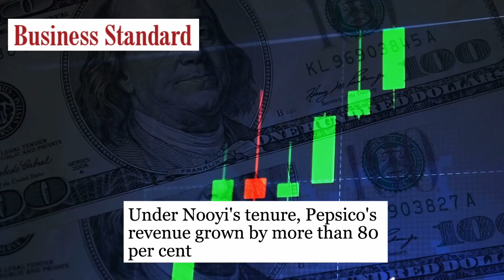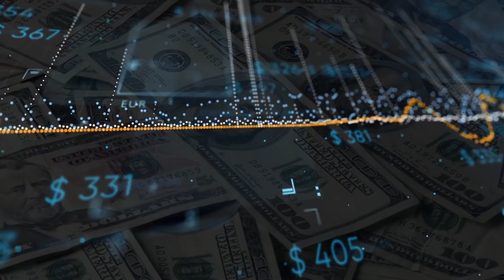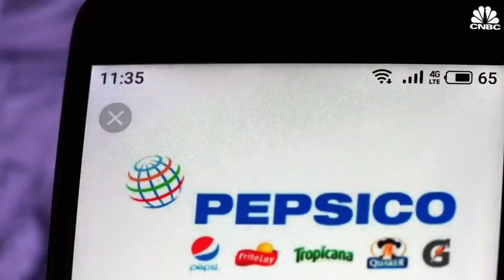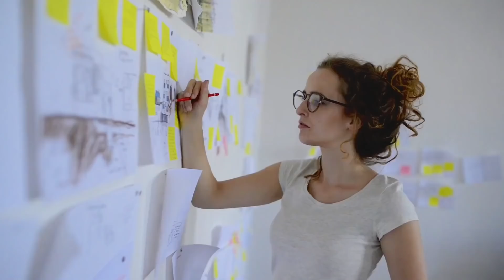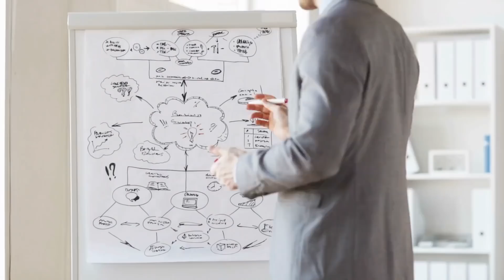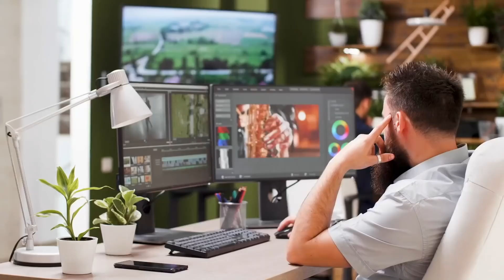How did a Woman born in India become the CEO of PEPSICO & transformed it? : Women's Day Case Study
VIDEO INTRODUCTION:
Indra Nooyi is one of the most inspirational business leaders in the world! and it is so hard to believe that a girl with no extra-ordinary background went from being an ordinary girl from South India to becoming the CEO of the largest beverage company in the world which we all know as Pepsico! and this is a very very big deal because we talking about a time and industry that was so male dominated that every single one top 15  positions were held by a man!! In 1994, even the most accomplished women were stick at middle management!! and guess what, the number of female CEOs among the 500 biggest companies was zero! but en then this incredible woman did not just break through these walls and become the CEO but also took Pepsico to such great heights under her Tenure that PepsiCo saw its revenue grow by more than 80 per cent and added a new billion-dollar brand almost every other year. On top that the company also gave back $79.4 billion to shareholders in the form of dividends and share repurchases.
Which is why in this women's day special episode, lets try to understand
What was so special about Indra Nooyi?
How did she beat all the odds to become one of the most powerful women in the world?
and most importantly, what are the business lessons that we need from this incredible Woman?

Check out Think School's Online courses:
1. Learn how to communicate ideas like us
2. Land your dream jobs
3. Create a Perfect Resume in less than 90 minutes

1. Our Laptop
2. Our Mic
3. Camera Stand
4. Mobile holder for stand
5. Laptop

indranooyi pepsi pepsico thinkschool womensday womenday pepsiCEO Credits: CNN-News 18, WION, NBC News, Money control pro, Business standard, TV18,Business Today, ABC news, CNBC, ET now ,Bloomberg originals, Financial Times, DW documentary, AL Jazeera English, BBC news, Firstpost. This video is intended to provide commentary, criticism, research, and education on the subject matter.